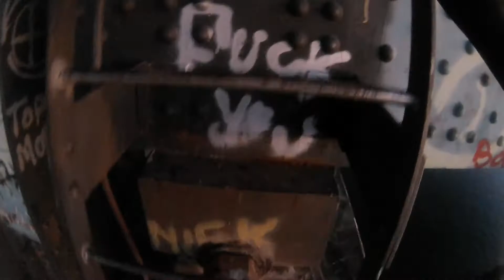Bridge Jump into the Colorado River (On the border of California and Arizona)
Welcome to the channel, I hope you enjoy the video!
 This video was taken in 2019, I was wearing a camera buckled in a chest harness, I was wearing a 3mm wet suit. I no longer live in that area but I spent most of my life climbing all over that bridge, until a few tragedies happened and they stopped allowing people to climb on it. There were several places to jump off the bridge, at many different heights, this was one of the lower jumps for us locals.
 My friends and I used to jump around sunset everytime we went which was almost everyday, we cherished the sunset jump, on this specific day though, I jumped by myself, not knowing this would be one of the last times I got to experience this. Us locals would estimate this specific jump to be around forty feet but we never truly measured it.

Music is one of my all time favorites songs
 Silence by Beethoven